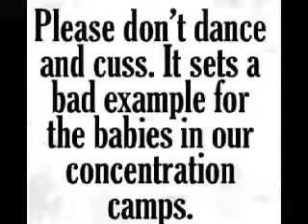On Amerigo Vespucci & the Mayan Civilization